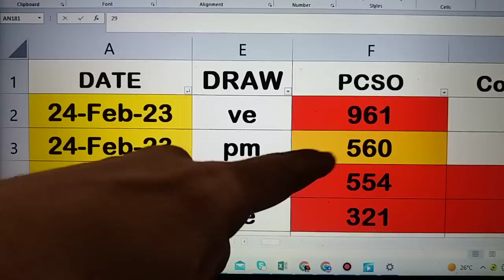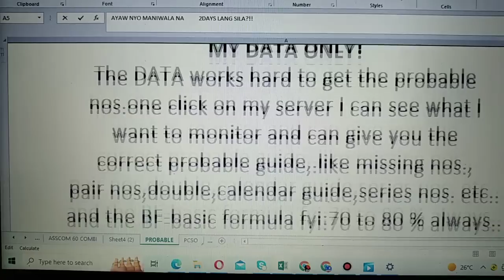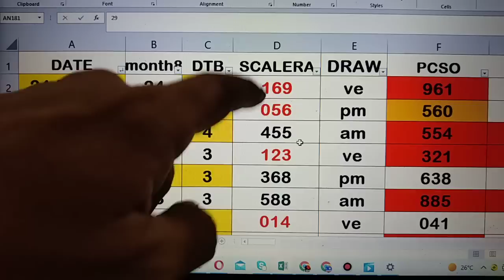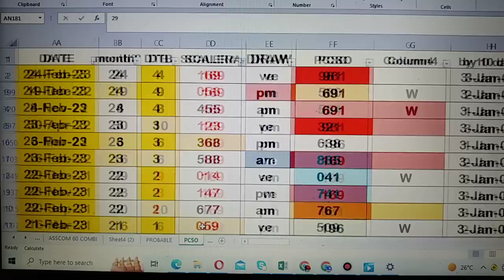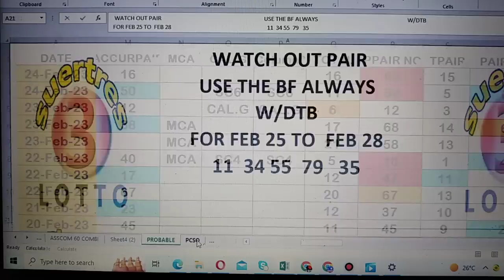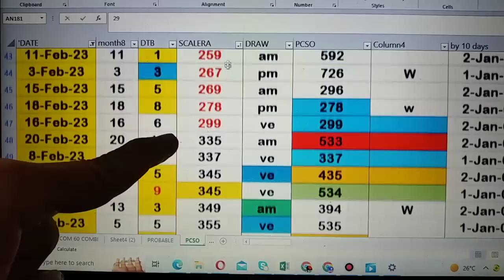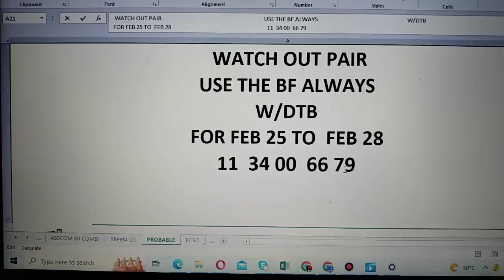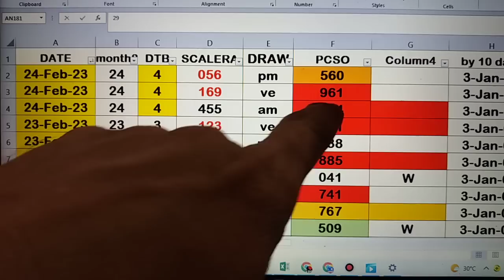25 February 2023 HOW TO WIN SWERTRES LOTTO USING MY DATA,55 UP TO 99 UP IS WAVING